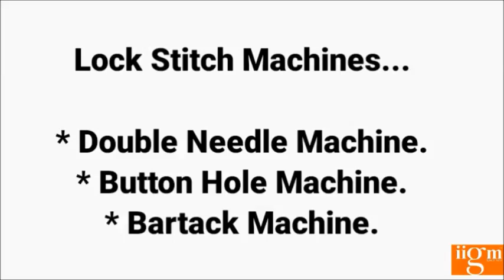Establishment parts and basic adjustments of D N and B H Machines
This video will show you technical adjustments & establishment parts of double needle and button hole machines. Raghu.